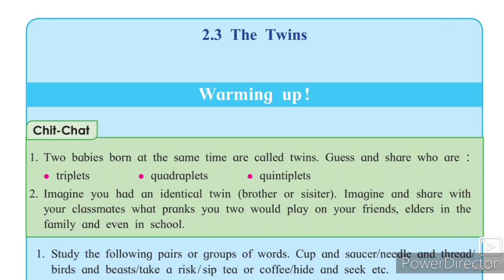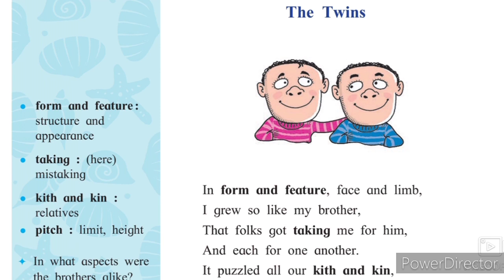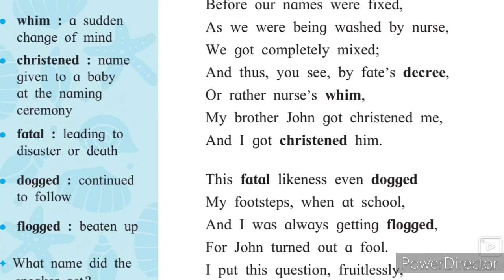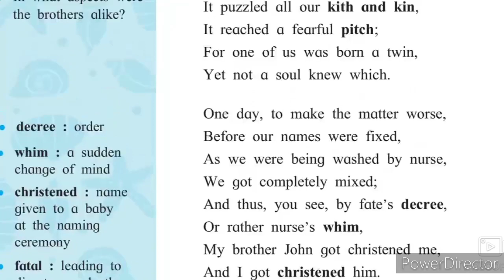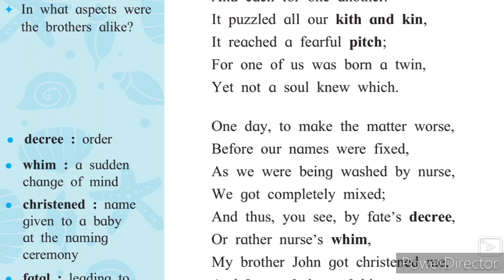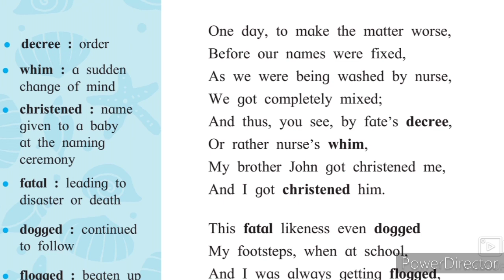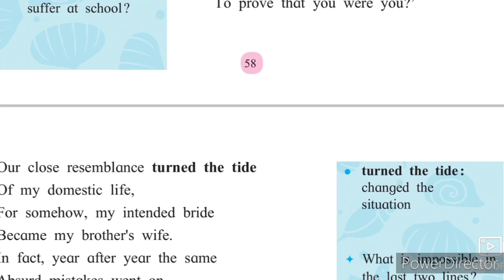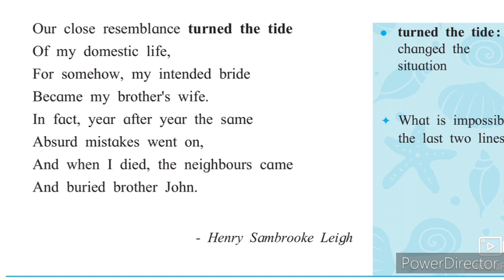10th English 2.3 The Twins Part-1 Urdu Medium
Urdu Medium 10th English 10th video gives you complete information about the poem The Twins۔ This video helps students to understand learn more about the poem 2.3 The Twins Explanation. This video is useful for students of Urdu medium 9th English. Urdu medium channel by sir Abdul sattar khan provide quality online education for students of Urdu medium.
xth English Grammar Writing Skill Question Answer activities English Workshop Words Meaning